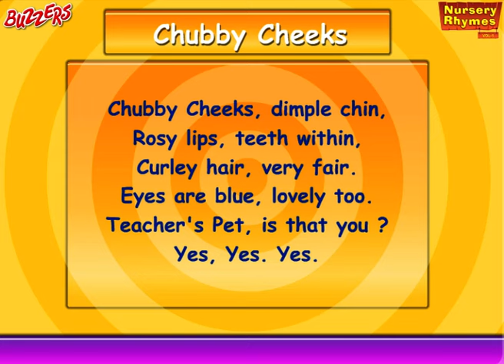CHUBBY CHEEKS - Nursery Rhymes for Children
This popular nursery rhyme for Children is presented by buzzers. This classic animated children rhyme provides a visual treat to the children and help them to learn the rhyme clearly and understand the lyrics. Let enjoy this famous nursery rhymes in English "Chubby Cheeks", which come with colorful bubbly animated characters and foot tapping music for total edutainment.